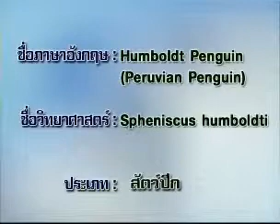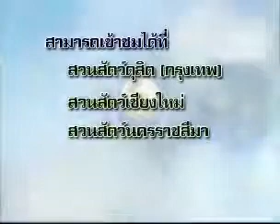นกเพนกวินฮัมโบลด์ นกเพนกวินเปรูเวียน